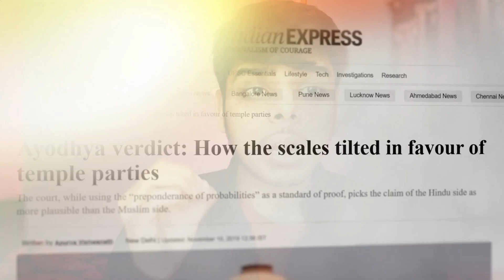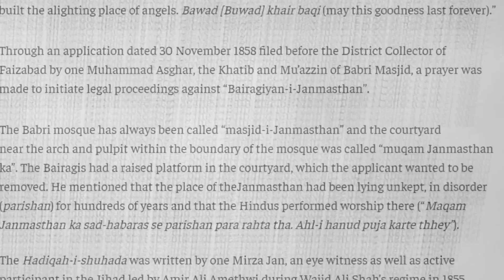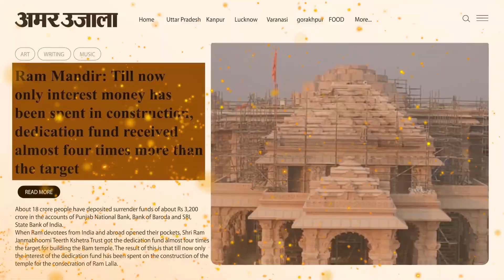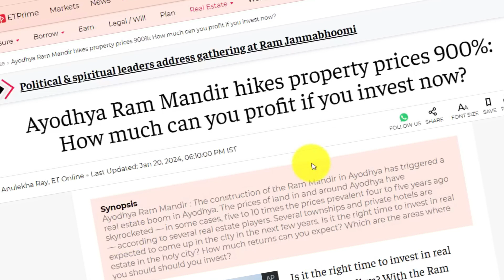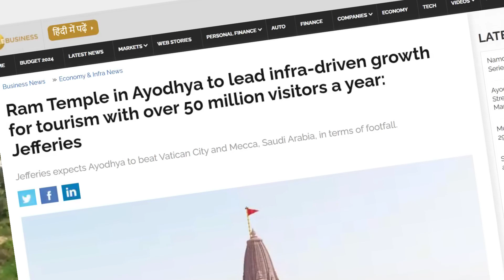The economical Advantage! Future of Ayodhya! Is Ram Mandir really Beneficial for the Economy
Is Ram Mandir really Beneficial for the Economy? the Untold side of Ram Mandir!
How will Ram Mandir contribute to the growth of Uttar Pradesh
Hello Jigyasu People's,
In this video, we will discuss the following key points.
1 Is Ram Mandir really Beneficial for the Economy
2 the Untold side of Ram Mandir
3 How will Ram Mandir contribute to the growth of Uttar Pradesh
4 history of ram mandir
5 all about ayodhya ram temple
6 ram mandir kaise banaya hai
7 amazing facts about ram mandir up ayodhya
8 why is ram mandir important for ayodhya and it's growth
9 all development project in ayodhy city
10 future of ayodhya
11 mega projects of ayodhya
12 structure of ram temple ayodhya
13 economical development in ayodhya
14 untold facts about ram mandir
15 ram temple amazing facts
16 tourism in ayodhya
Our goal is to make the world a better place
and we start that by sharing indepth science and needed knowledge
and that's why we create content that does exactly the same

ytshorts
channel.